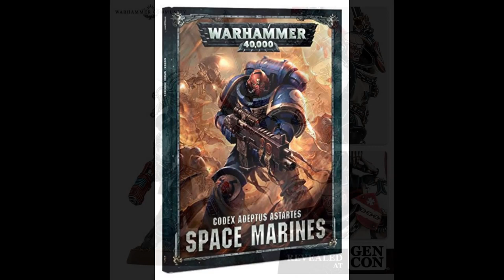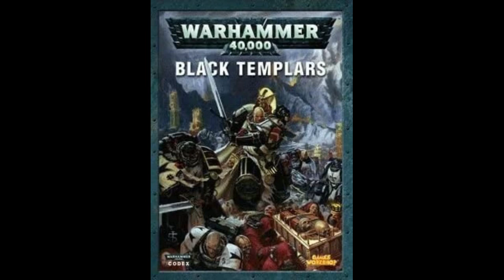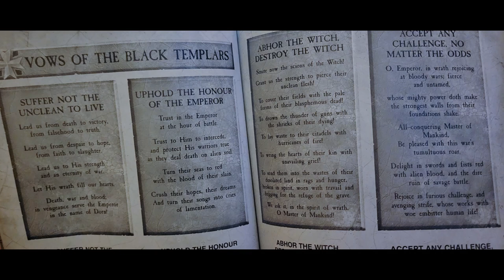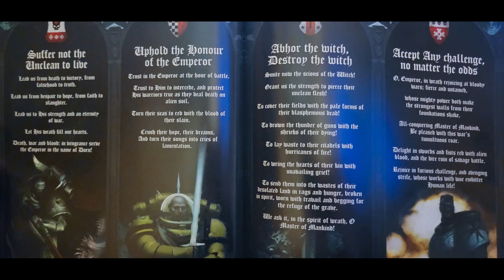Black Templars Codex Supplement Lore Updates for the Indomitus Crusade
My initial intent was not to do a lot of lore videos, but here we are!

In this video, I run through some of the updated lore that came with the new Black Templars Codex Supplement.  The Templars are busy in the Indomitus Crusade, Helbrecht and Guilliman are chill, and some loose ends from fifteen years of no book get tied up.

I have some Black Templars hobby content in the works!